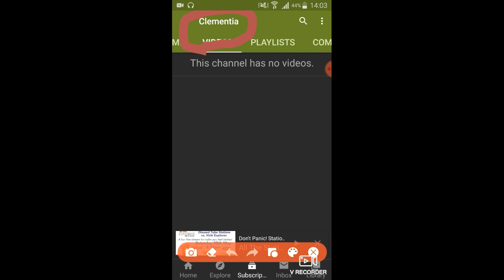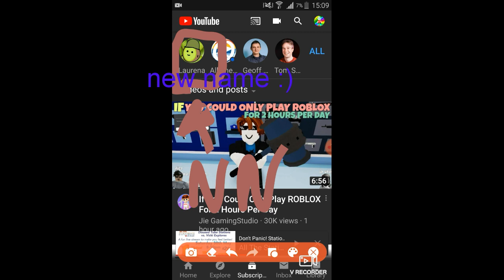Kiwiz's new names (as of 15:37 GMT TIME)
i didnt record in some places so there might be holes